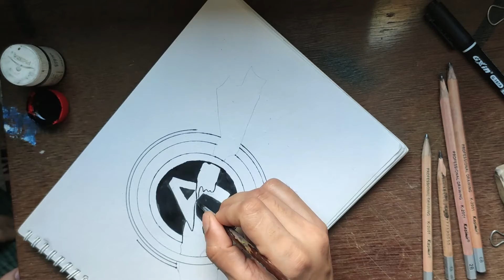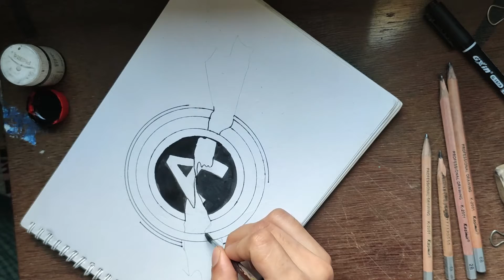Logo Drawing - 10 | Themes, Logo & Monogram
Media: Water Color
Though I am a very simple man and I have not 100% perfection to teach about my content.
You can also learn the best way to how to draw and, you can know about all of the terms of drawing, concept, technique, roles, etc.

I hope If you follow this and practice more and more (More practice more upgrade) (inshahallah) and I have been getting your valuable support from all of the people.